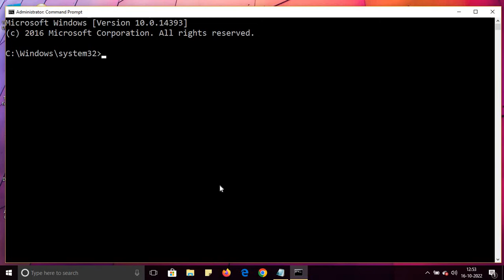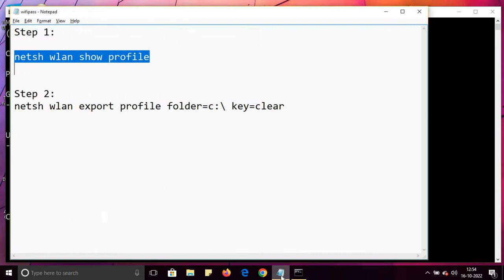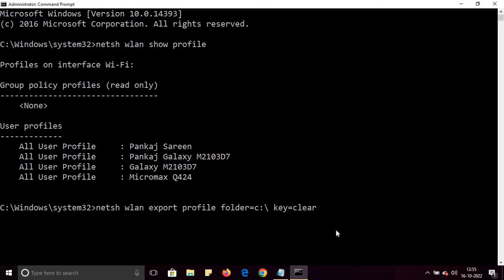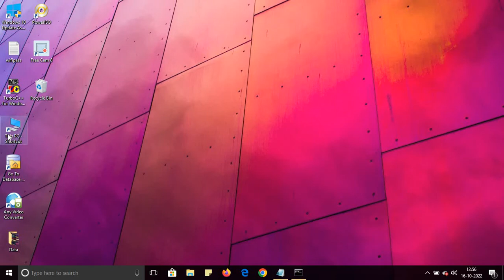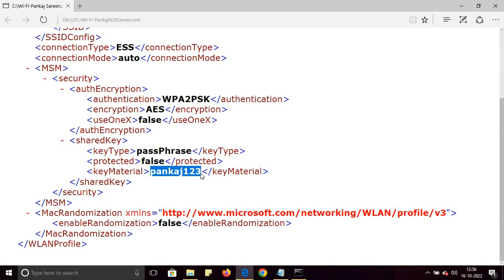How to Find Wi-Fi Password using only One Command - Very Easy and Helpful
Hello Everyone

In this Tutorial, you will learn How to find Wi-Fi Password using One Command Only

Find Wi-Fi Password using Command Prompt easily